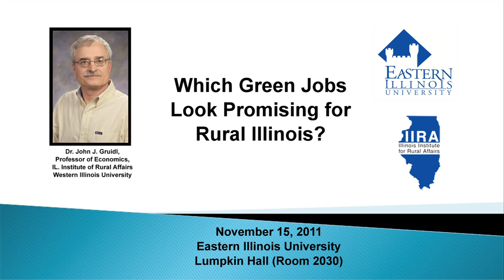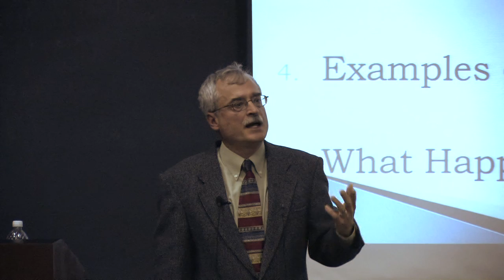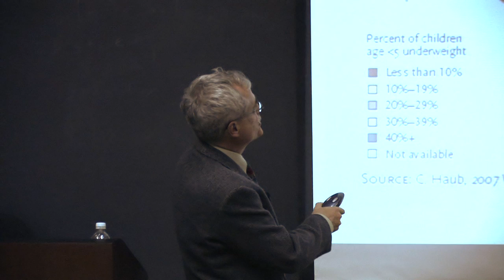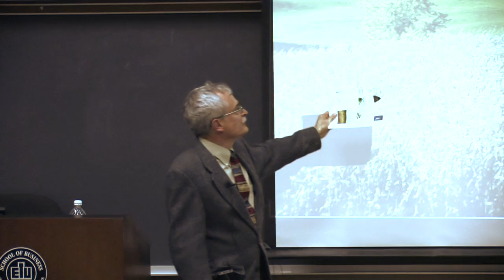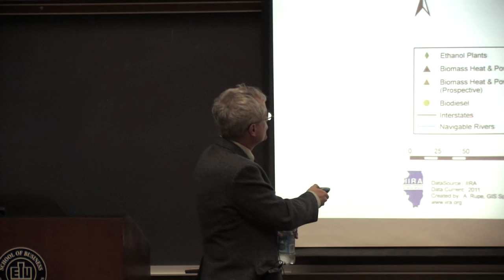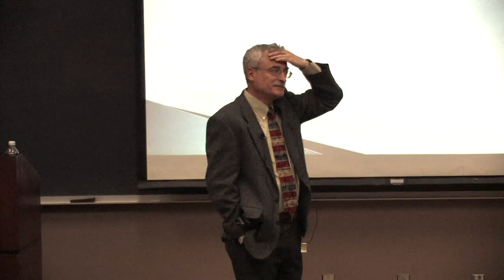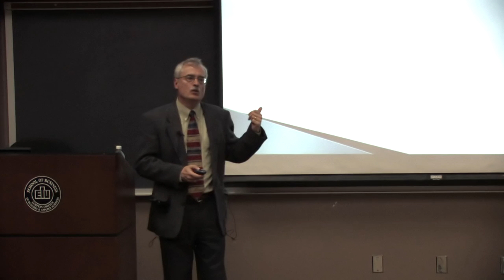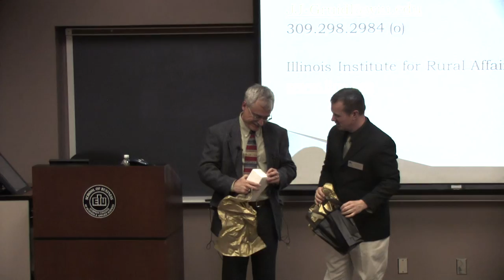Promising Jobs in Rural Illinois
A video presentation about what "green" jobs look promising for rural Illinois.